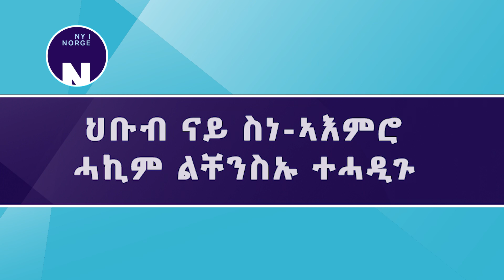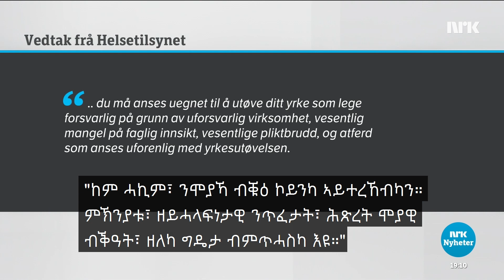ህቡብ ናይ ስነ-ኣእምሮ ሓኪም ልቸንስኡ ተሓዲጉ # Kjent psykiater mister autorisasjonen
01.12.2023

በዓል መዚ ጥዕና ኖርወይ፡ እቲ ኣብ ክትትል ዝጸንሐ ጉዳይ ሓኪም ስነ-ኣእምሮ፣ ፊን ስካርደሩድ፣ ኣብ መፈጸምታ ኣብጺሕዎ። ስካርደሩድ፣ ብሰንኪ እቲ ኣብ ልዕሊ 11 ተሓከምቱ ዝነበሮ ሞያዊ ሓላፍነት ድሕሪ ምጥሓሱ ልቸንስኡ ተሓዲጉ።

Statens helsetilsyn har avsluttet tilsynssaken mot psykiater Finn Skårderud. Skårderud mister autorisasjon som lege etter brudd på faglig forsvarlighet over 11 pasienter.